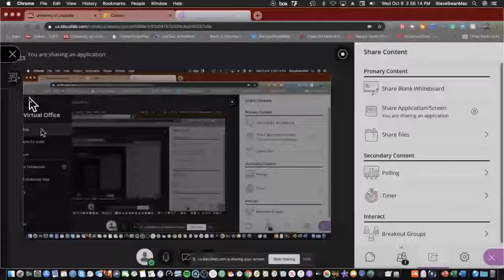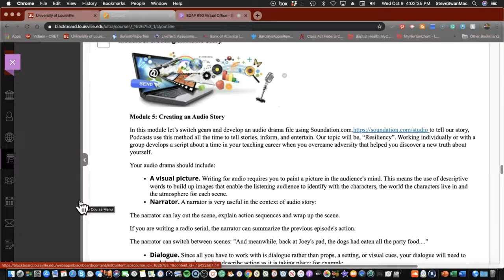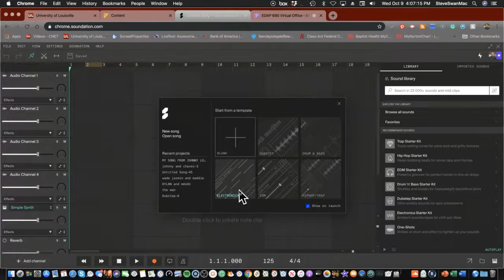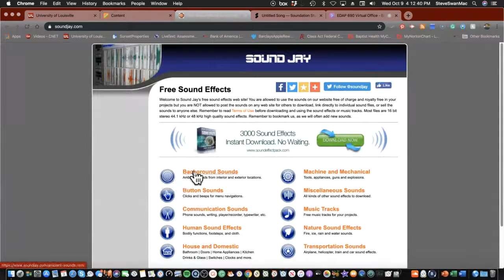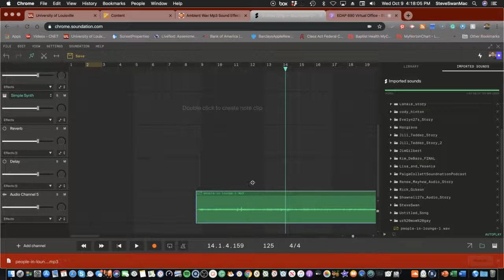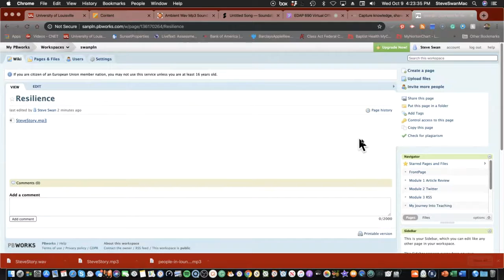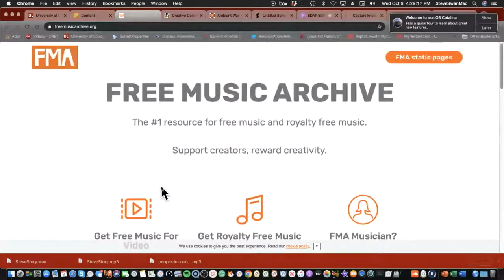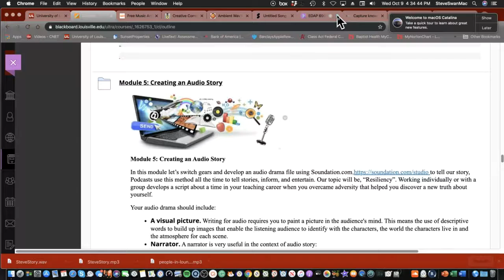10 9 19 EDAP 690 Module 4 Audio Story